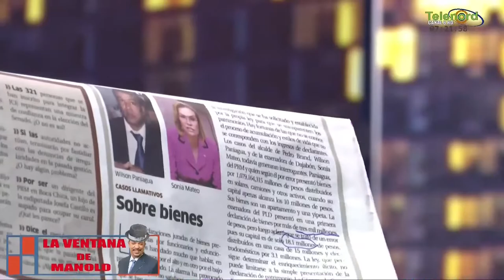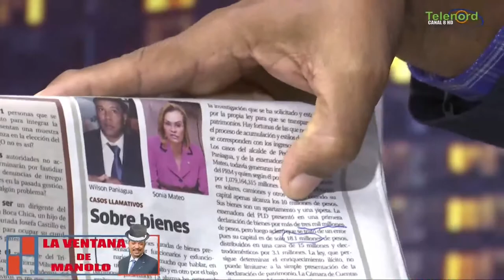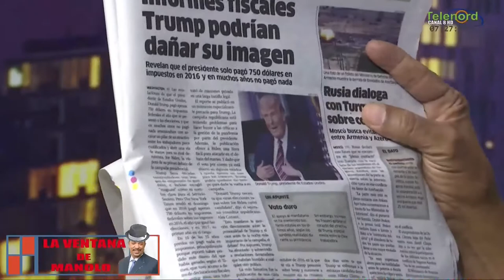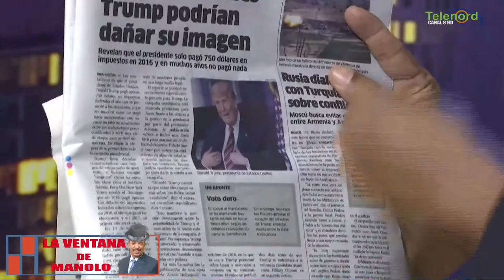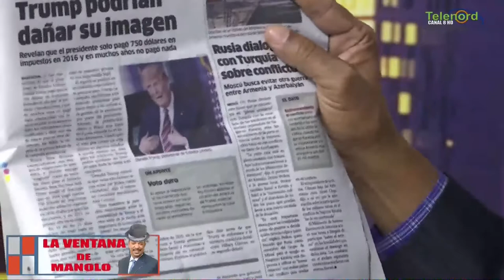Debemos ayudar a que se cumpla el Toque de Queda dice Manolo Bonilla